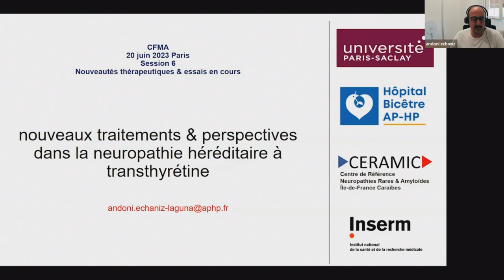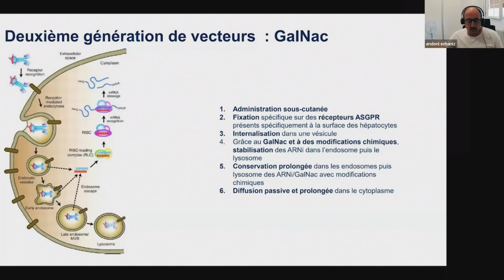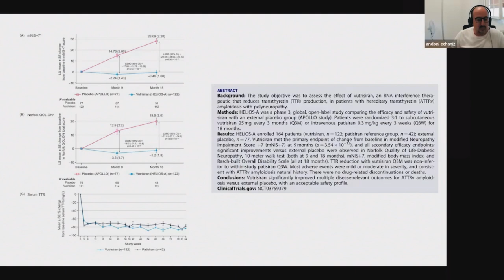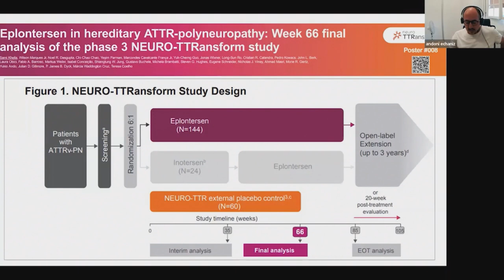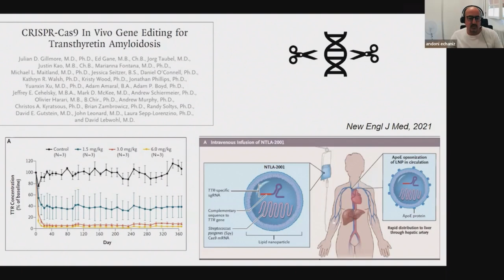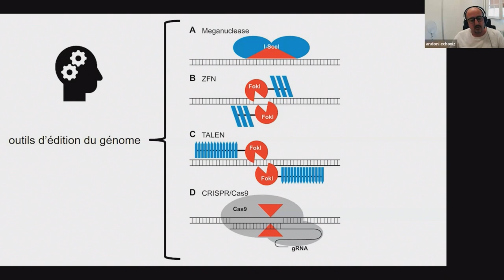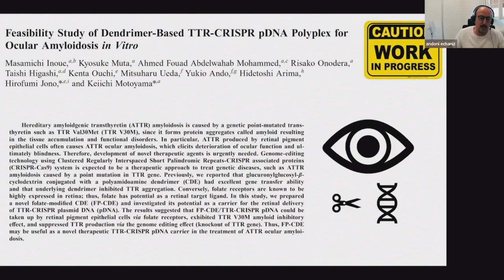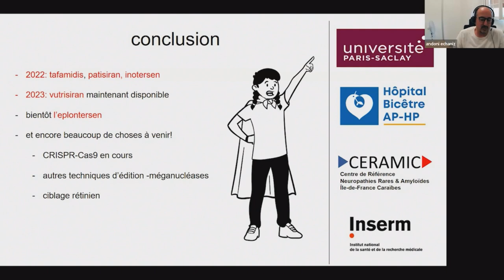Nouveaux traitements en neurologie - CFMA - A.ECHANIZ-LAGUNA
Le Pr Andoni ECHANIZ-LAGUNA du Kremlin-Bicêtre présente "Nouveaux traitements en neurologie". La discussion est commentée par le Pr Bertrand ARNULF (Paris), Jean-Christophe FIDALGO (Association Française Contre l'Amylose), Dr Silvia OGHINA (Créteil).